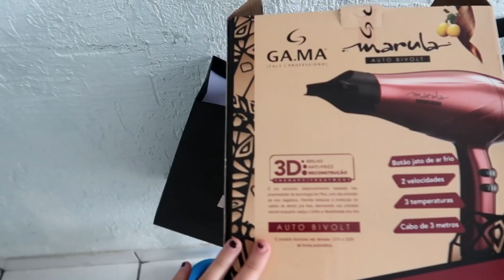O QUE ACONTECEU COM ELA?